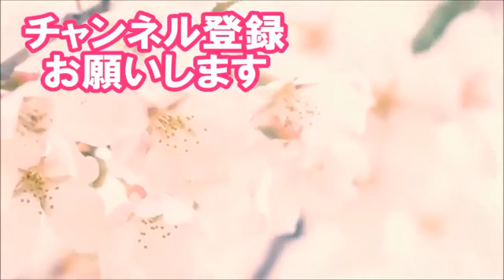河添恵子【お金を持ち逃げ、借り逃げは当たり前が中国人】「縁故資本主義」金融も経済も不透明な中国①